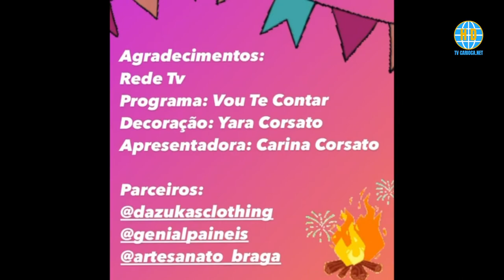Programa Irmãs Corsatto - TV CARIOCA.NET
Apresentação: Carina Corsatto
Toda Sexta às 20hs.